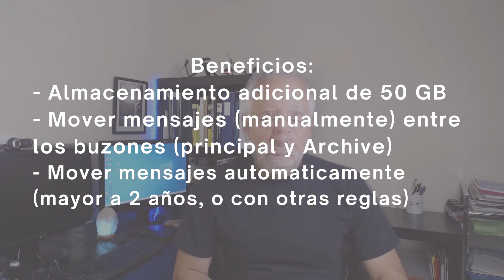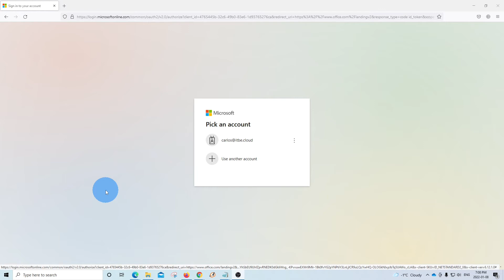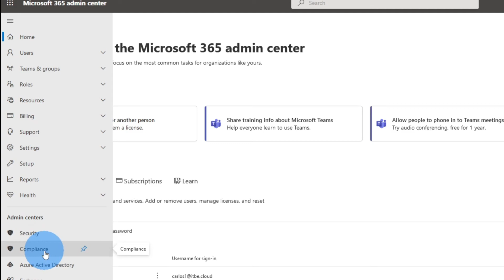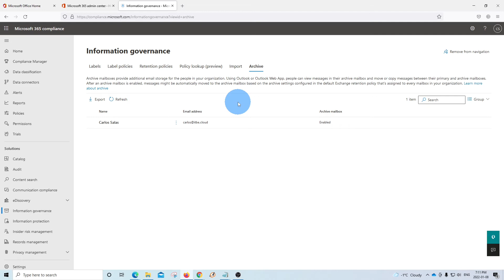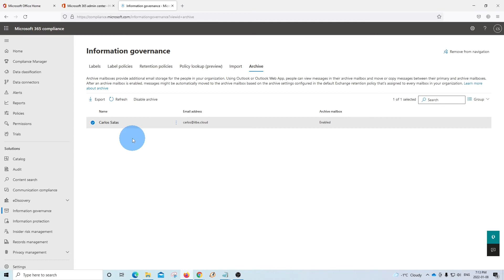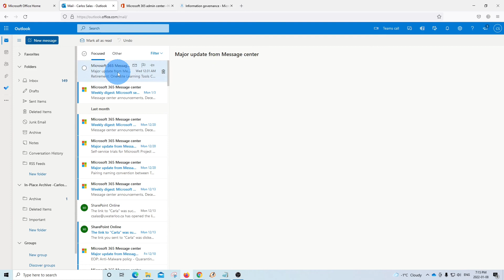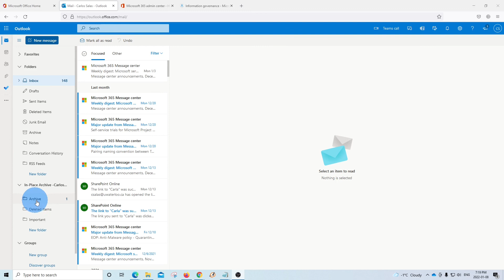Como usar Online Archive | In Place Archive Microsoft 365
En este video se muestra como usar Online Archive en Microsoft 365. Podras ver como incrementar el espacio de almacenamiento del buzon de correo sin costo adicional si tienes una licencia de Microsoft 365 Business Basic, Business Standard o Exchange Online.

Tambien podras ver como activar y usar Online Archive (in-Place Archive) en Microsoft 365.

Conoce las ventajas de usar In Place Archive (Online Archive)

*** PLANEAS CONFIGURAR Y MIGRAR A MICROSOFT 365? ***
Descarga aqui la "Guia de 9 pasos para planear la configuracion y migracion a Microsoft 365"